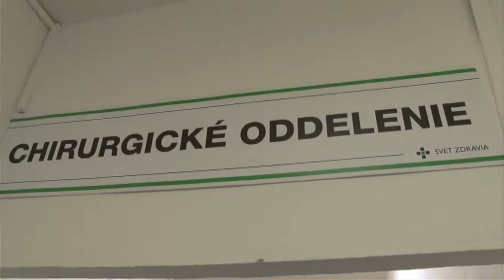Rýchle správy zo Žiaru v 27.týždni 2022